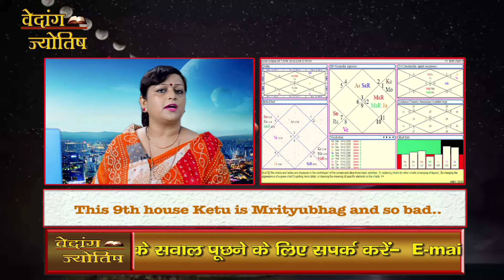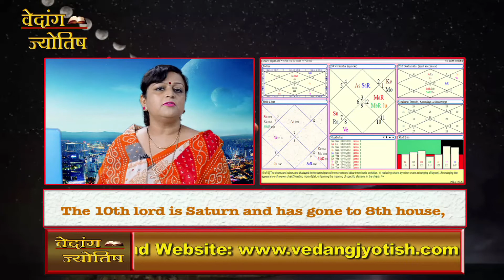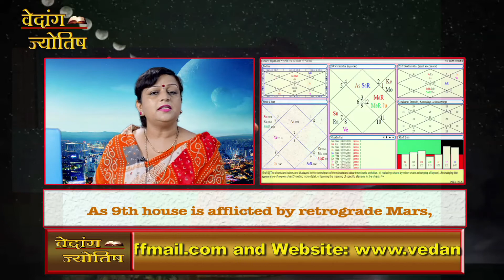BLOOD MOON/RED MOON (चंन्द्र ग्रहण ) Impact of Lunar Eclipse july 2018.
There will be a total lunar eclipse around the midnight of July 27 which is expected to be this century's longest, an expert said on Thursday.During the eclipse, the moon will appear red, giving it the nickname "blood moon." The eclipse is visible from countries in Africa, Central Asia, South America, Europe and Australia.  The eclipse can be seen from all over the country when there are no clouds, the release said.  The eclipse itself will begin a little before midnight at about11.15 p.m.IST.(Penumbral Eclipse begins at 22:44:47 at Hyderabad).  This is what is called the first contact when the partial lunar eclipse begins," it said.  After this, the moon will get deeper and deeper into the earths shadow. The greatest part of the lunar eclipse happens at 51 minutes 44 seconds past midnight (IST), it said.  Then slowly the eclipse will start decreasing and finally at about3.58 Am of July 28, the eclipse would be in the partial phase for one hour and nine minutes, it said. New Delhi: Both Solar and Lunar Eclipses hold a special significance as per Hindu calendar. Today happens to be the first Lunar eclipse of the year where the moon will appear red in colour and much bigger in size.  This Lunar eclipse is more special because the first time in 152 years, a Super moon, a blue moon and a blood moon will coincide. Stargazers will get an opportunity to witness "super blue blood Moon" on Wednesday.